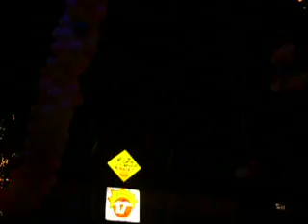New year 2007 @ Green Mango 0:03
after count down